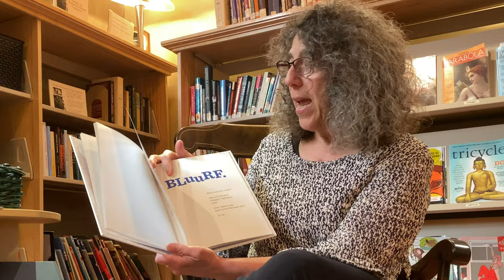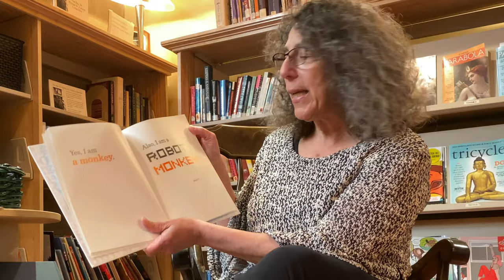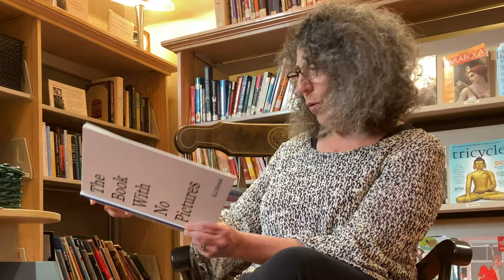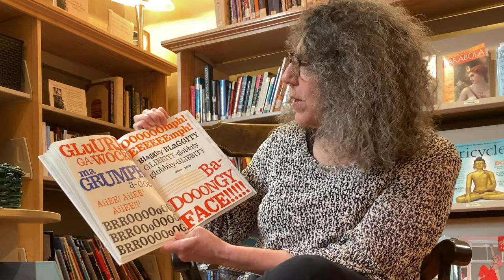Story Time: "The Book with No Pictures"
RE Director Leslie Ross, reads "The Book with No Pictures" by B.J. Novak.

Filmed and Edited by Daniel Carnes